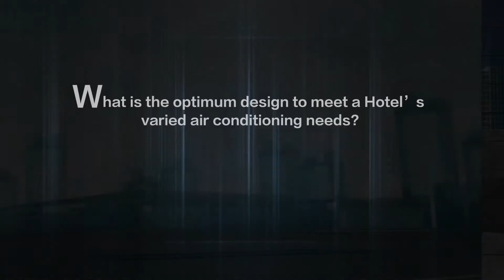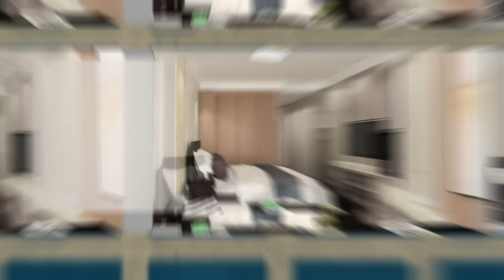Haier MRV 5 RC (2)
3-pipe heat recovery systems Full DC inverter "Step less"
- Full DC inverter compressors
- Automatic oil balancing
- Cooling and heating simultaneously possible